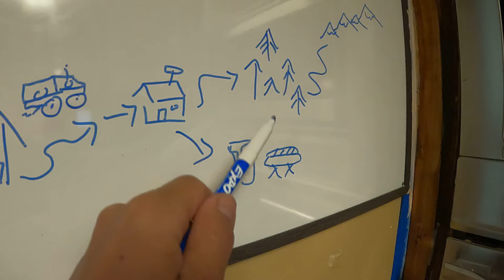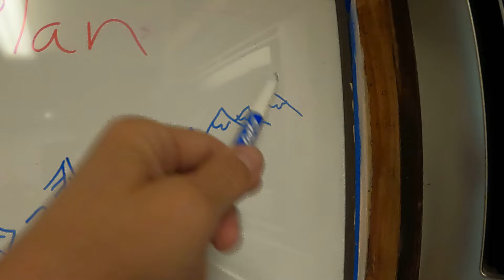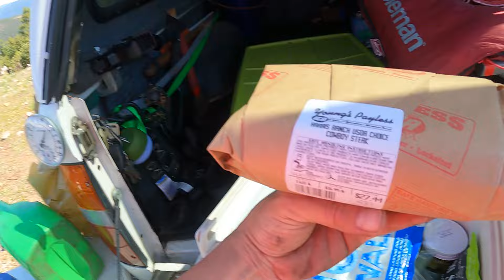TRUCK CAMPING EXPOSED! Beer, snacks, and grilling a huge steak.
I was feeling like a steak so, me Wally and Harry pile in the Tacoma and head out on our Public Lands to find a camp on the top of a mountain, we drink beer, explore around, watch the sunset and get the meat sweats.

All donations go 100% into content creation, dog treats, and trash pickup supplies. Thank you.

Ryan Disch
DISCH OUTDOORS